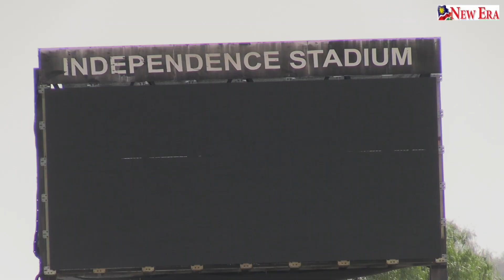WATCH! On The Spot with Erastus Haitengela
On The Spot Erastus with Haitengela (Executive Director of Sports)